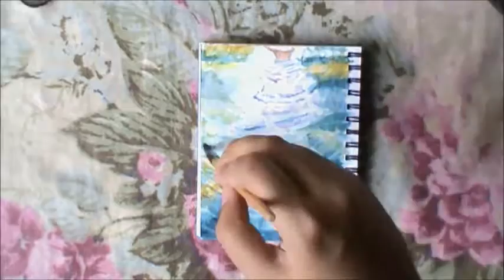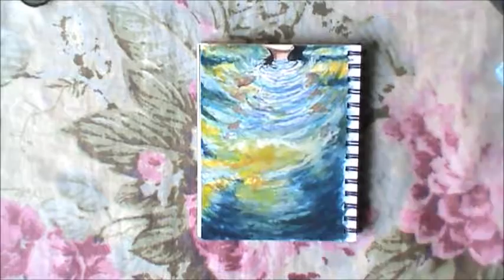Going Under - Bak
watercolour + poster paint
mini sketchbook  5.5 x 4 inch

Pandora Hearts ORIGINAL SOUNDTRACK